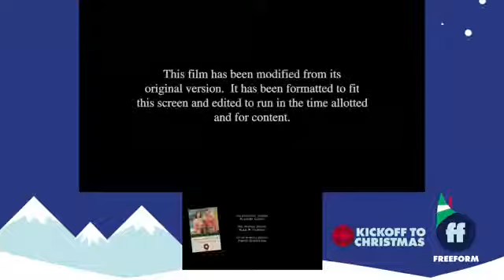Penguins of Madagascar - Freeform Intro